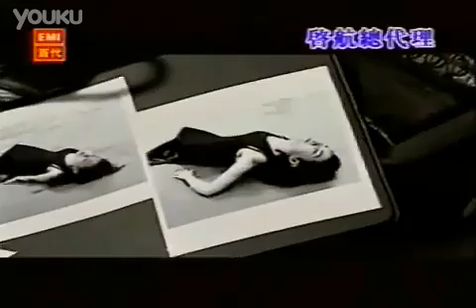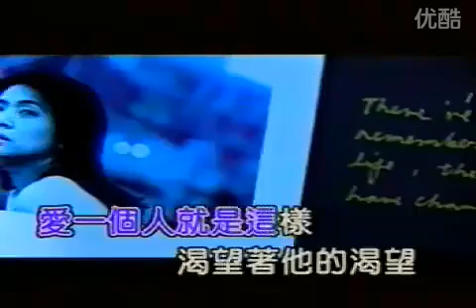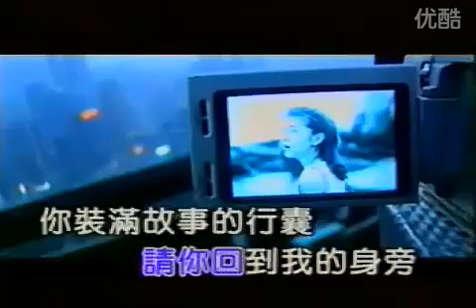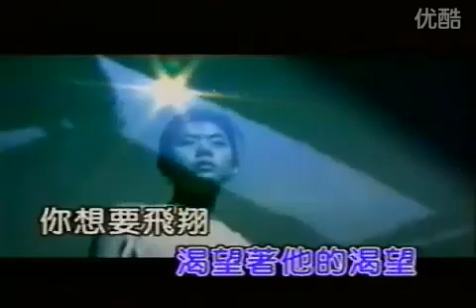張清芳 - 溫柔是一種膽量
收錄於1999「只是張清芳」